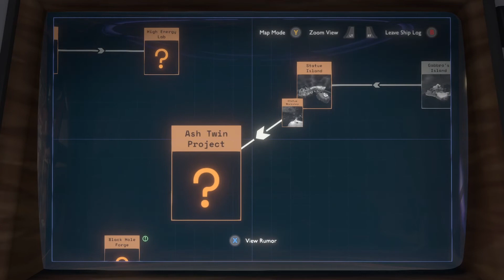Let's Play Outer Wilds (Blind) - Part 4 - The Southern Observatory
We take a quick detour into the horrors of Dark Bramble, then return to Brittle Hollow to find a way inside the Southern Observatory.